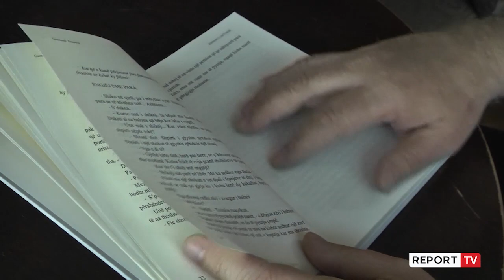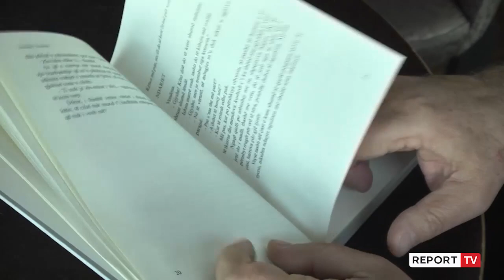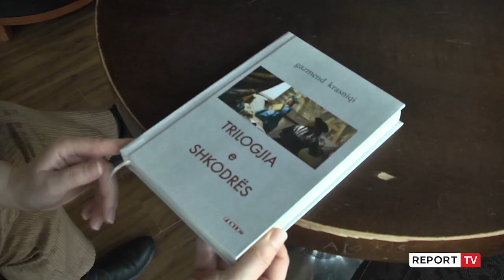Letërsia shqipe pas ’90-s. Gazmend Krasniqi: Duhet të mbrojmë letërsinë kombëtare!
Shkrimtari Gazmend Krasniqi rrëfen punën që ka bërë gjatë tre dekadave për të shkruar “Trilogjinë e Shkodrës”. Tre romanet;  “I lumturisë”, “Tiranë, Vjen, Tiranë” dhe ai i “Dashurisë” kanë të përbashkët elementë, si psikologjia, historia dhe njerëzit e një treve, të cilët synojnë të përcjellin tek lexuesi i sotëm letërsinë postmoderniste.

“Kam punuar për më shumë se tre dekada për këtë ‘Trilogji’. Këto tre pjesë janë botuar së bashku nga elementë, si psikologjia, historia dhe njerëzit, që janë të lidhur në një bosht fiction. Pjesa e parë ka tjetër trajtesë. Bie në sy metafiksioni. Pjesa e dytë ka një trajtesë tjetër, lidhet përmes një personazhi dhe karakterizohet nga intertekstualja. Pjesa e tretë lidhet me pjesën e dytë, duke menduar se është duke u ndërtuar nga një personazh i pjesës së dytë. Ndërsa, historia është parë si një trashëgimi kulturore, më tepër shpirtërore, por edhe materiale. Te romani i “Lumturisë” personazhi kërkon anën materiale. Përplasja e vlerave kulturore dhe materiale mban gjallë rrëfimin”, rrëfen shkrimtari Gazmend Krasniqi.

Mënyra se si duhet të përshtat gjuhën në letërsinë, që shkruan është shqetësimi më i madh i Krasniqit, por ai rrëfen se kurrsesi nuk është indiferent ndaj përkthimeve të panumërta bestseller

 “ Në Amerikë botohen bestseller me thasë, pafund, se është kulturë e madhe dhe ka vend për të gjitha shtresat. Tek ne do të ishte e dëmshme, nëse pranojmë që këtë ta transportojmë shumë thjeshtë, nga kulturat e mëdha tek një vend si yni. Ne duhet të kapim idenë e mbrojtjes së kulturës kombëtare, fakti që në 30 vite liri s’kemi kap idenë e qartë të mbrojtjes së kulturës kombëtare, nuk është gjë e mirë. Edhe në  letërsinë e realizmit pas 15 vitesh u kap kjo ide. Shteti investoi dhe tha: “Me këta autorë do mbrojmë kulturën kombëtare”. Dominonte propaganda në atë që shkruhej, por kjo gjë u bë”, rrëfen autori ndër të tjera.